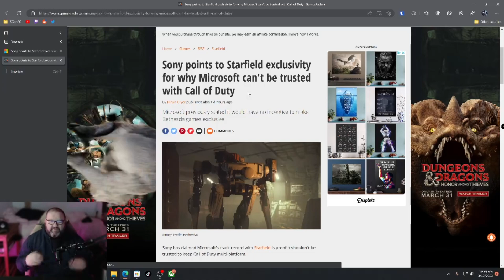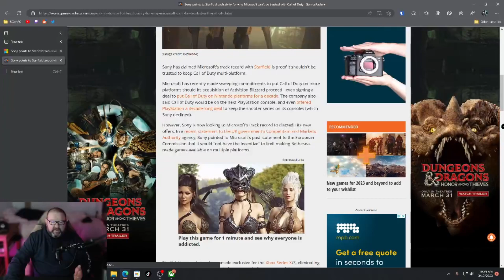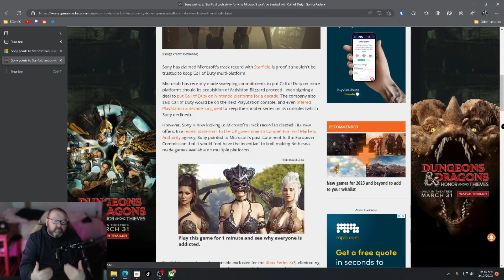Sony's Fight with Microsoft over Call of Duty May End Badly for Them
Sony's fight over Call of Duty isn't just with Microsoft but Activision Blizzard King as well. I'm just not sure if they know this.

Below you can find more places online to follow Sean Games on PC share more content.